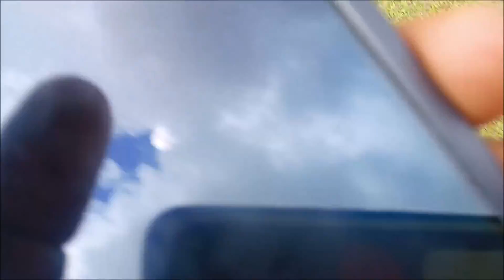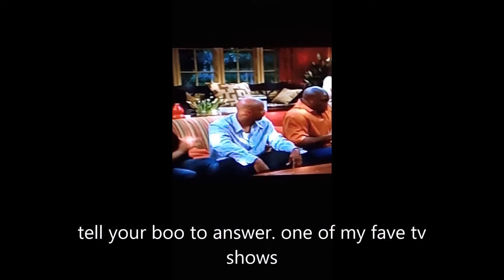VLOG 9| MY PLASTIC SURGERY STORY PLUS I WAS ON AIT.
HEY FAM, So you asked and i listened .

Vlogs are back. Ihope you enjoy this week's wlog